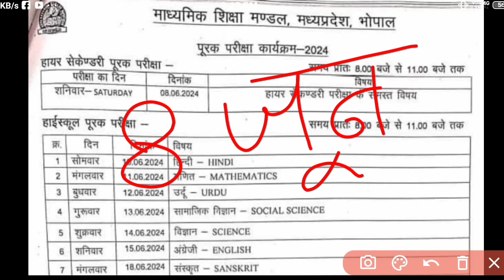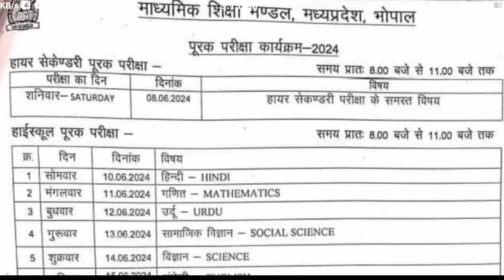पूरक परीक्षा टाइम टेबल 2024 ll MP supplementary exam time table 2024 ll class 10th,12th time table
🔥class 10th math purak pariksha ka paper 2024 ||💯 कक्षा 10वी गणित पूरक परीक्षा असली पेपर 2024,
रुक जाना नहीं परीक्षा 2024 गणित कक्षा 10, Ruk Jana nahin Pariksha 2024 class 10th maths,
class 10th math Ruk Jana nahin paper 2024,
class 10th math purak exam paper 2024,
class 10th ganit Ruk Jana nahin paper,
ganit supplymantry paper class 10th mp board,
class 10th ganit supplymantry question paper 2024,
class 10th ganit supplymantry question paper full solution 2024,
math supply pariksha ka paper kaksha 10th,
ganit purak pariksha paper class 10th,
math Ruk Jana nahi exam paper class 10th 2024,
math ka paper 10th 2024 mp Ruk Jana nahi
mp board math purak pariksha ka paper class 10th 2024
kaksha 10th math ka paper
ganit purak pariksha ka paper class 10th
ganit ruk jana nhi ka paper class 10th
kaksha 10th ka ganit ka  P🔥class 10th math purak pariksha ka paper 2024 ||💯 कक्षा 10वी गणित पूरक परीक्षा असली पेपर 2024,
class 10th math purak paper 2024,
class 10th ganit purak paper,
math ka paper 10th 2024 Ruk Jana nahin 2024,
ruk jana nhi pariksha math ka paper class 10th 2024,
ganit purak ka paper class 10th,
kaksha 10th ka ganit ka purak Pariksha ka paper,
kaksha 10th ganit purak pariksha ka paper
purak pariksha ka paper kaksha 10th ganit
purak asali paper kaksha 10th math 2024
purak question paper class 10th math 2024
kaksha 10th math purak pariksha ka 2025
9th ganit ka paper 10th ka 2024
class 10th math purak pariksha 10th ka paper 2024,

 रुक जाना नहीं परीक्षा पेपर 2023 24 गणित कक्षा 10वी, गणित कक्षा 10वीं रुक जाना नहीं पेपर 2024, पूरक परीक्षा पेपर 2023-24 विषय गणित कक्षा 10वी, गणित का पेपर पूरक परीक्षा 2024 कक्षा 10वीं, गणित का असली पेपर कक्षा 10वीं एमपी बोर्ड, रुक जाना नहीं पूरक परीक्षा 2024 कक्षा 10वीं गणित, एमपी बोर्ड का वायरल पेपर कक्षा 10वीं गणित, गणित का पेपर कक्षा 10वीं पूरक परीक्षा 2024, रुक जाना नहीं परीक्षा पेपर 2023 गणित का पेपर कक्षा 10वीं, गणित का पेपर पूरक परीक्षा का कक्षा 10वीं,पूरक परीक्षा पेपर 2024 कक्षा 10वी गणित,कक्षा 10वी गणित वार्षिक परीक्षा 2024, रुक जाना नहीं परीक्षा का पेपर गणित, पूरक परीक्षा 2023-24 का पेपर गणित कक्षा  10वीं, रुक जाना नहीं का पेपर गणित कक्षा 10वीं, कक्षा 10वी का पेपर वार्षिक परीक्षा 2024 कक्षा 10वीं, 2024 का पेपर कक्षा 10वीं गणित, रुक जाना नहीं का पेपर कक्षा 10वीं मैथ्स,

sanskrit ganga,
sanskriti ias,
sanskrit songs,
sanskrit grammar,
sanskrit language,
sanskrit slokas,
sanskrit mantras,
sanskrit channel